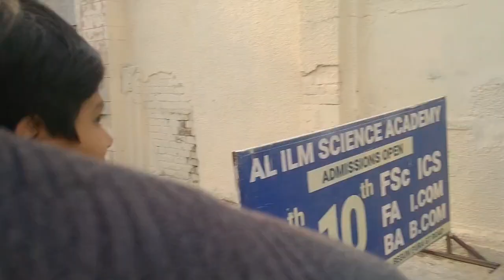11th Ramadan | 11th Ramadan Vlog By Z Family Vlogs | Zyshmal Jesa Mini Vlog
11th Ramadan | 11th Ramadan Vlog By Z Family Vlogs | Zyshmal Jesa Mini Vlog | Mini Vlogs

Assalamualaikum
AJ main Ap ke Sath Vlog share karun gi Jo inshallah Ap ko bohut pasand Aye ga

Topics Covered

1 Home Vlog
2 Summers
3 Random Vlog
4 Family Vlogs
5 Z Family Vlogs